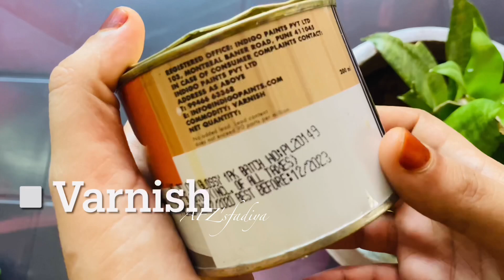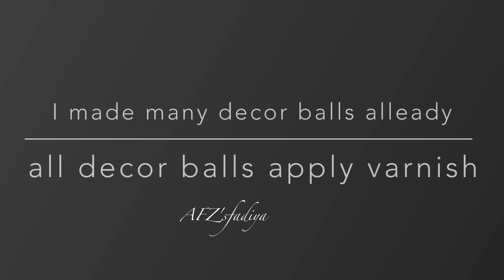DIY Glass bowl Decorative decor balls | pista shells Reuse idea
Hello friends ,

In this video is about DIy Decorative decor balls,pista shells reuse idea| glass bowl

pista shells
decor balls
reuse idea
Artificial flowers & leaves
Glass bowl
fresh hud
  # decorative
paint & spray paint